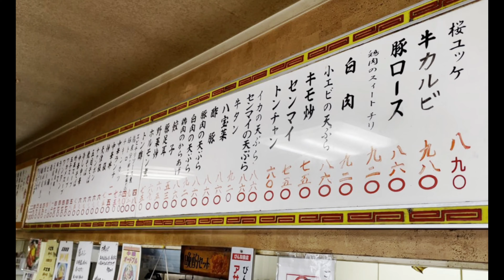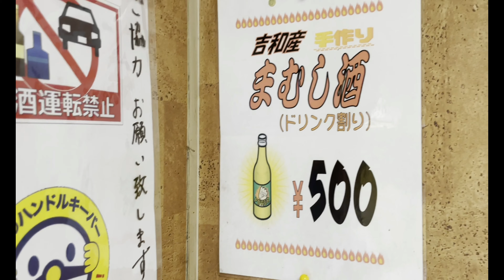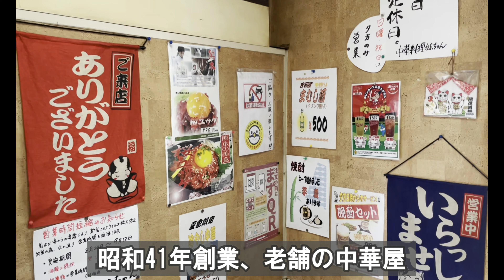vol.09【かあちゃん】老舗の中華屋さんで焼肉ラーメン食べてきた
※はじめに
動画中の内容は2021年9月9日時点の撮影なので価格帯含めた全ての内容が現在と異なっている可能性があります。予めご了承の上、視聴願います。

創業昭和41年、老舗の中華屋さん

広島市安佐北区可部。

地元では人気のお店という情報をもらったので寄ってみました🙋‍♂️店に入るとお店の方が優しく出迎えてくれます✨店内は昔ながらの中華屋さんといった感じです♪

メニューは豊富でどれも美味しそうなので悩みます🤤や、や、焼肉ラーメン⁉︎😲...食べたことないなぁ...🤔

焼肉ラーメンに惹かれて焼肉ラーメンと焼きめしを注文🙋‍♂️💡焼肉ラーメンの感想ですが一言で言うとウマイ😋！好きじゃ🙌
焼肉の香りが食欲をそそり、つるつるっと食べれます！焼肉と聞いて想像していたしつこさは全くなく、とてもアッサリして美味しいです🍜スープは醤油系で焼肉の旨みが染み出していてverygood 😊👍焼きめしはアツアツのパラパラで程よい甘さがありぺろりでした(^O^)／

何を頼んでも美味しいものが出てくるのがわかりました！次回は人気メニューのトンチャン定食を食べてみたいです☺️

パワフルでキュートフルな、かあちゃん2人が優しくて...めっちゃ好きになりました🥺
色々と話せて楽しい時間をありがとうございました😊✨

かあちゃん、また寄ります🙋‍♂️

⭐️中華料理かあちゃん⭐️
【食べログ情報】
広島県広島市安佐北区可部2-5-21